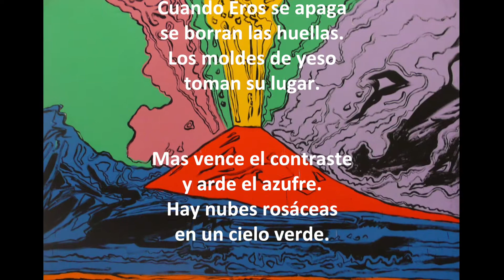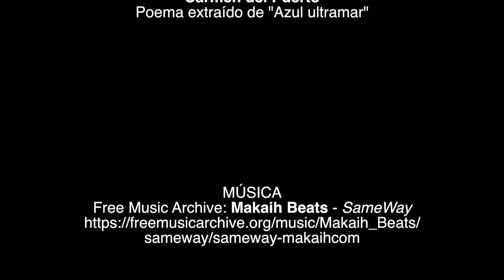"Llanto de ceniza" (Audiopoema) - Carmen del Puerto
Poema ilustrado y basado en "Vesuvius", pintura de Andy Warhol, expuesta en el Museo Nazionale di Capodimonte, Nápoles (Italia). Incluido en mi antología "Azul ultramar. Poemas 'vintage' inspirados en obras de grandes artistas", de Ediciones El Drago.

CRÉDITOS DE "Llanto de ceniza"
PINTURA
"Vesuvius" (1985)
Andy Warhol
Museo Nazionale di Capodimonte, Nápoles (Italia)
Foto: Carmen del Puerto
TEXTO, EDICIÓN Y LOCUCIÓN
Carmen del Puerto
Poema extraído de "Azul ultramar"
MÚSICA
Free Music Archive: Makaih Beats - "SameWay"

SINOPSIS de "Azul ultramar"
A un artista francés llamado Yves Klein le dio por pintar los árboles de azul. De un azul eléctrico, intenso y monocromo, pero con matices, que hipnotiza a quien lo contempla y que ha inspirado esta antología poética con etiqueta “vintage”. Estamos ante un recorrido personal y misterioso por obras de grandes artistas, donde el verso se impone a veces libre y a veces con rima. Las pinturas y esculturas a las que hacen referencia los poemas no se identifican expresamente con sus títulos. Tampoco se revela su autoría. “Adivinar” es parte de la propuesta: deducir la imagen de las palabras, el lienzo de la metáfora, la talla de la hipérbole, la firma de la composición. Un «pasatiempo» cuya solución los lectores podrán encontrar bien con el Código QR que acompaña a cada texto y que remite a galerías y museos, si bien las listas de obras y creadores se incluyen al final del libro. Experimento poético y herramienta didáctica para aprender no sólo sobre secretos del Arte, con historias ocultas en los versos, sino también sobre la magia de combinar métrica y armonía.

SOBRE MÍ:
Soy doctora en Ciencias de la Información y periodista especializada en ciencia y tecnología. Trabajo en el Instituto de Astrofísica de Canarias (IAC) como jefa de la Unidad de Comunicación y Cultura Científica (UC3). He escrito varios cuentos de temática científica y soy autora de la obra de teatro multimedia "El honor perdido de Henrietta Leavitt", del libro de divulgación "Especies cósmicas. Entre gigantes rojas y agujeros negros", del libro de viajes "La niña de Lambaréné y otras escenas africanas", de la biografía novelada "El finlandés errante. La vida ilícita de Jan Salakari" y de las antologías poéticas "Azul ultramar" y "Soles amarillos", poemas 'vintage' inspirados en obras de grandes artistas. También he colaborado en diferentes obras colectivas de carácter literario, entre ellas "El retorno de las Musas. Ficciones y reflexiones desde el museo" y la antología de relatos "Alar de Rosas".

Facebook: @Carmen Del Puerto Varela
LinkedIn: Carmen del Puerto Varela
YouTube: Carmen del Puerto Varela
0 comentarios